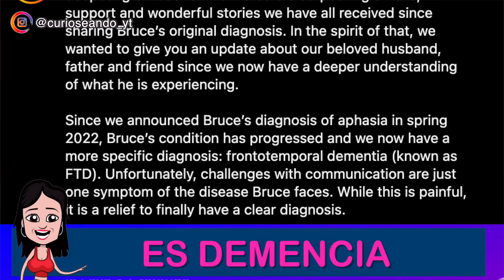¡KYLIE JENNER ES LESBIANA! KHLOE MUESTRA CELULITIS, SELENA GÓMEZ AUMENTA DE PESO, KIM Y LOS ALIENS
😱 ¡Tienes que ver este vídeo! RIHANNA EMBARAZADA, LOS CUERNOS DE MEGAN FOX, KYLIE VENDE MANSIÓN DE TRAVIS, KHLOE TOMA OZEMPIC

00:00 Kylie Jenner se besa con Anastasia Karanikolau
3:02 Khloe Kardashian nos muestra su celulitis
4:58 Selena Gómez aborda su visible aumento de peso
7:45 La campaña alienígena de Kim Kardashian
9:33 Aire Webster se obsesiona con su conejito de peluche
10:36 Kanye West es fotografiado entrando en comisaría
11:52 La portada de Rihanna para Vogue
15:30 Bruce Willis tiene demencia frontotemporal

If there are any copyright problems, please write to so that we can solve the issue | Si hay algún problema de Copyright, por favor escribe a para que podamos solucionarlo

¡¡CURIOSEANDO es el mejor PROGRAMA creado por una CHICA ESPAÑOLA!! En CURIOSEANDO encontrarás vídeos nuevos todos los días sobre los últimos chismes de celebrities, documentales, curiosidades, listas, tops, fotos graciosas, datos increíbles, cosas que jamás habías visto antes y todo lo que consiga hacerte pasar un rato divertido mientras aprendes. Te adelanto que tengo la voz más suculenta de todo Youtube...